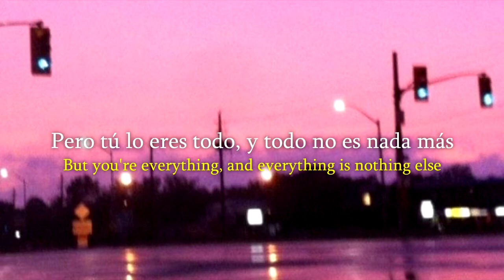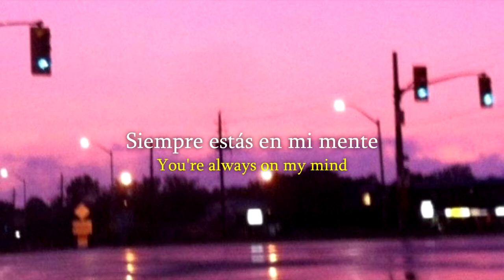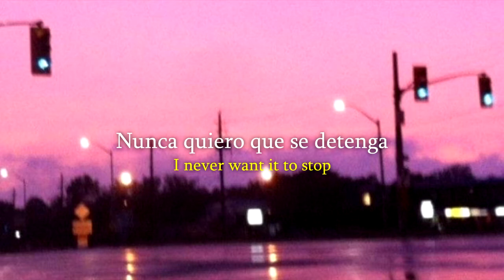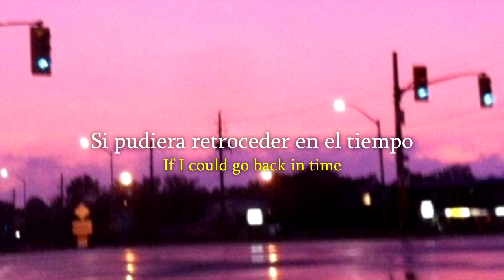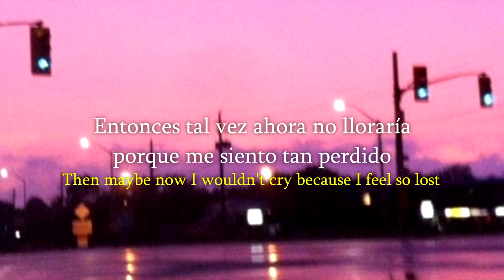surrenderdorothy - dropeverything Lyrics (Sub. Español)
[DEADTEARS]